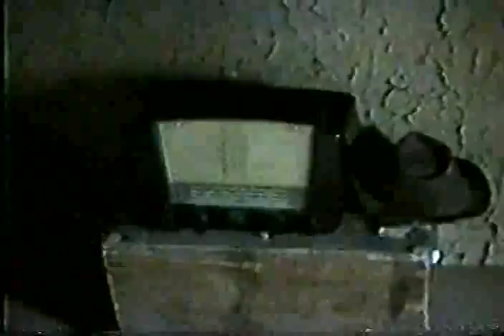Cabeza de gallo (1989) 1 parte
"Cabeza de gallo" (1989) , película basada en el relato de César Dávila Andrade producida por el taller de cine de la Universidad de Cuenca, dirigida por Carlos Pérez Agustí , con la actuación de Galo Carrión , María Eulalia Coellar, Segundo Narváez, Edmundo Maldonado, Felipe Vega de la Cuadra , Vinicio Jaúregui , Iván Petroff